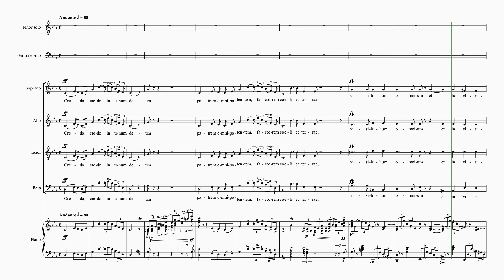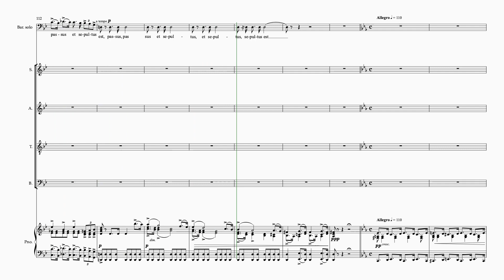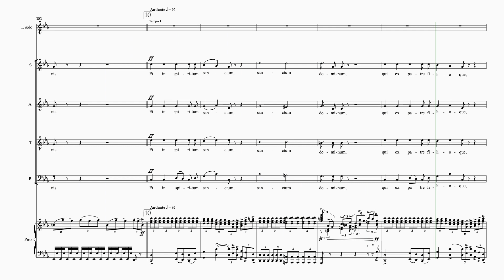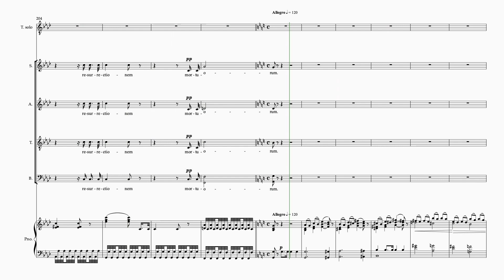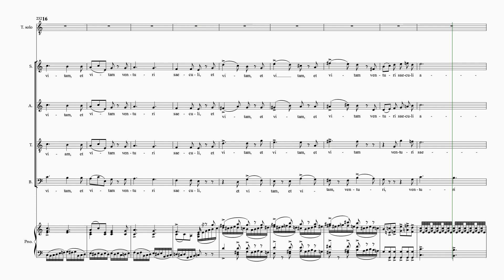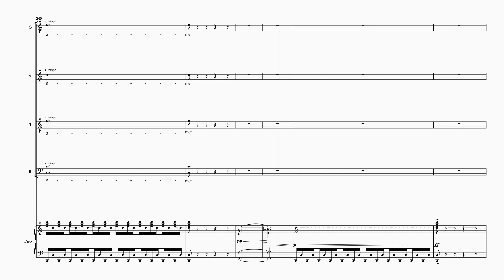Puccini Messa di gloria Credo 8 staves soprano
Puccini's "Messa di gloria"
Fourth movement- Sanctus
8 staves
soprano
piano accompaniment